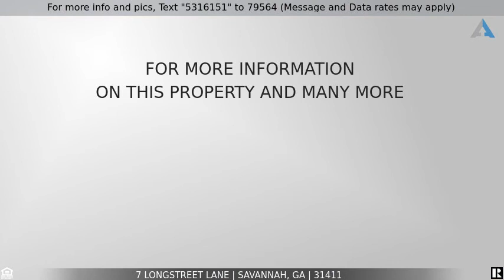Priced at $444,900 - 7 Longstreet Lane, Savannah, GA 31411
Low Country Landings Home for Sale.

Looking for a move to “The Landings”… This beautiful low country home is ideal place to enjoy low country living at its finest in one of Savannah’s most premier communities. The home is situated on a large and private corner lot. It boasts an updated kitchen, updated bathrooms, a new HVAC and water heater.

The home offers a formal living and dining room in addition to a den/family room in the rear the kitchen. There is alot of storage in this home with two attics and closets galore.

Do not let this home pass you by. It is currently occupied and will be available for showings on March 1st. (Check out the 3D Virtual tour)